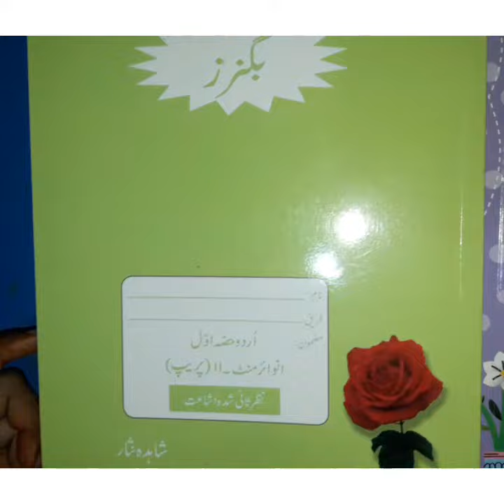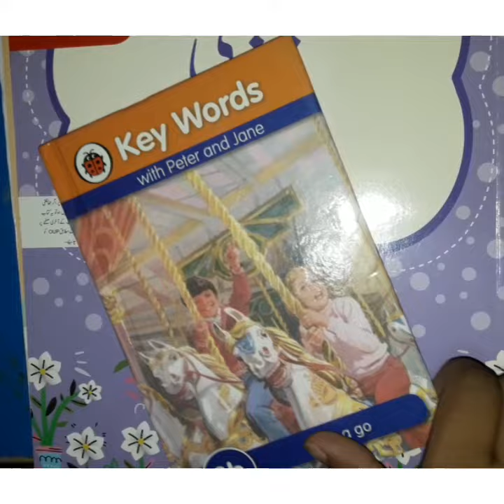Prep welcome video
Prep day 1 welcome